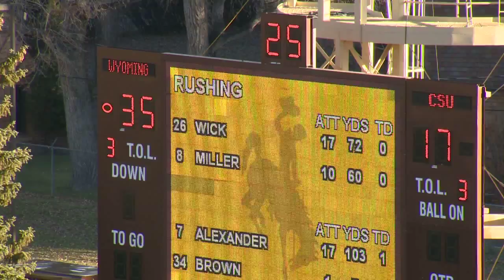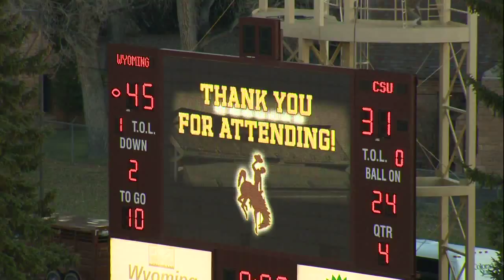Ram Report 11/5/12 Colorado State University (Part 1)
This week's special episode includes:
-Highlights and reactions from CSU Football vs Wyoming
-A look at the historic Border War and the annual Boot Run
-Highlights and reaction from Ram Volleyball's victory over Wyoming